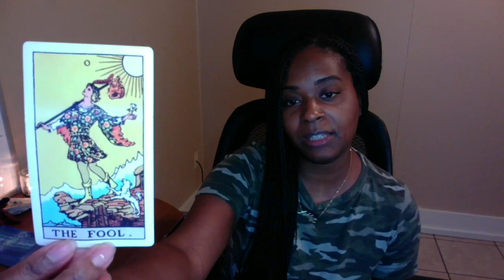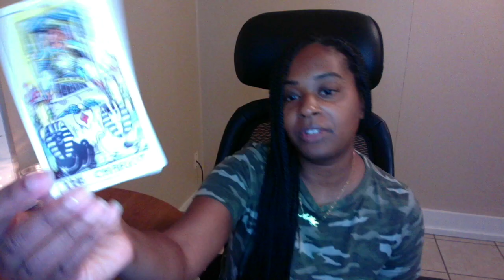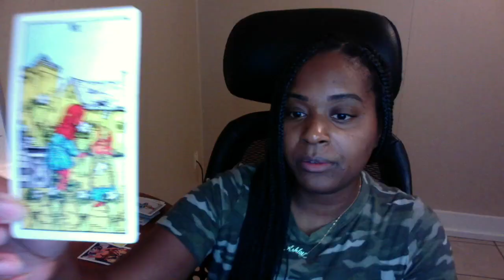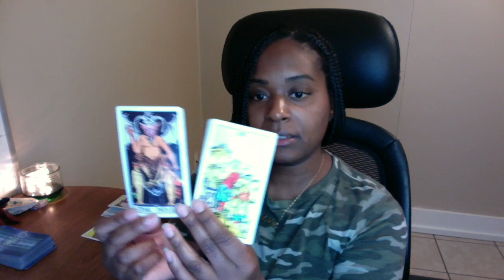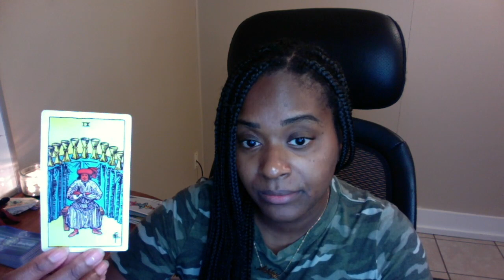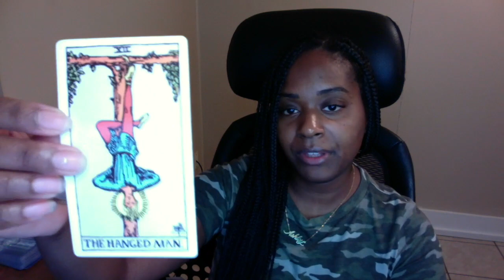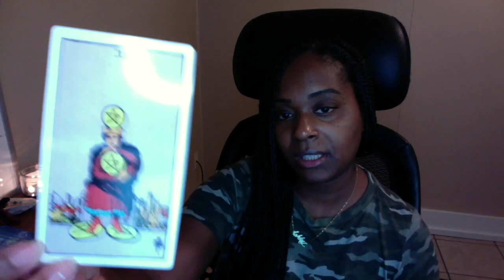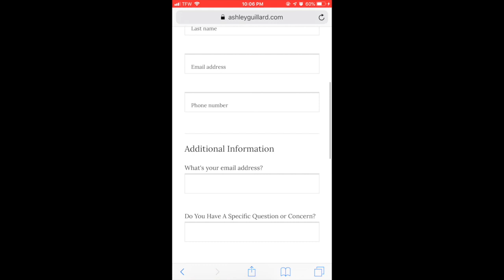Fantasia Submission Debate Tarot Reading & Discussion on Women Submitting to Men FOH